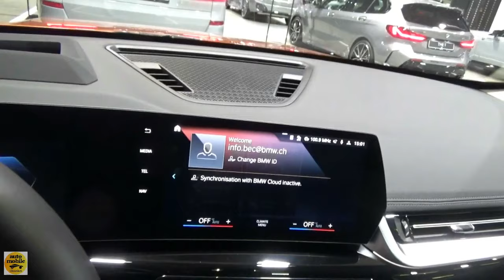2023 BMW X1 sDrive 18d - Exterior and Interior - Auto Zürich Car Show 2022